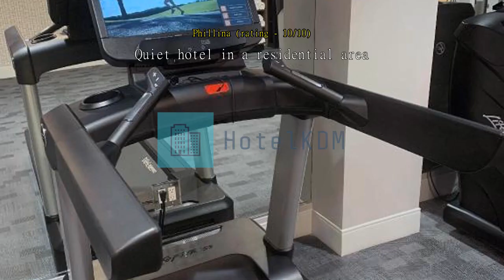Review Le Parc at Melrose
Le Parc at Melrose

Le Parc at Melrose is the perfect choice for travelers who want to take in the sights and sounds of Los Angeles (CA). Experience an urban escape in Los Angeles (CA) with a stay at Le Parc at Melrose, with its exceptional location right in the city center.
Le Parc at Melrose offers numerous on-site facilities to satisfy even the most discerning guest. Never be out of touch with your contacts, with free Wi-Fi offered throughout your stay. If you plan to arrive by car, you'll appreciate the hotel's available parking, right on-site. The hotel provides front desk services such as concierge service and luggage storage for guests' convenience.
If you need, the tours can even help you book tickets and reservations at all the best shows and programs nearby. Staying for a long time, or just need clean clothes? dry cleaning service and laundry service offered at the hotel will keep your favorite travel outfits clean and available. For lazy days and nights, in-room conveniences like room service let you make the most of your room. Please be advised that smoking is not allowed in the hotel to allow cleaner air for all guests.
Equipped with handy amenities, guestrooms at Le Parc at Melrose guarantee a comfortable stay for all travelers. Some rooms are equipped with linen service and air conditioning for your convenience. Some rooms at Le Parc at Melrose include special design features like a balcony or terrace. In-room entertainment such as television, is provided for guests in select rooms.
The hotel also offers a refrigerator and mini bar in some rooms for when you feel like it is needed. Knowing that bathroom amenities play an important role in increasing guests' satisfaction, the hotel provides a hair dryer, toiletries, bathrobes and towels in some select rooms.

If you don't feel like going out to eat, you can always opt for the delicious dining options at the hotel. A night in at the hotel's bar can be as fun as a night out with your travel companions.
Recreational facilities at Le Parc at Melrose are designed for escape and relaxation. Start your vacation off right with a dip in the pool. Skip the dress code and opt for a casual cocktail or beer at the hotel's poolside bar. Fitness lovers who want to keep up their routine on vacation can drop in at the hotel's fitness facility.
Have some easy fun without traveling far, while playing tennis court at Le Parc at Melrose.

Take some time to explore Los Angeles (CA) during your stay at the hotel. Engage in the city's best art at Griffith Observatory located 8.0 km away, where you can learn about the local art scene and buy original works. The most popular local attraction is probably Hollywood Walk Of Fame only 5.0 km away. Keep your vacation simple, with a visit to Venice Beach just 14.0 km away, where the ocean breeze makes you instantly feel relaxed.